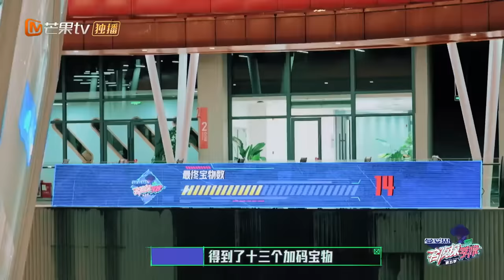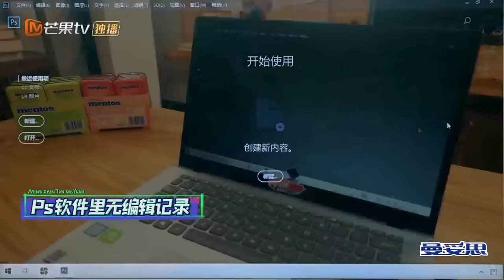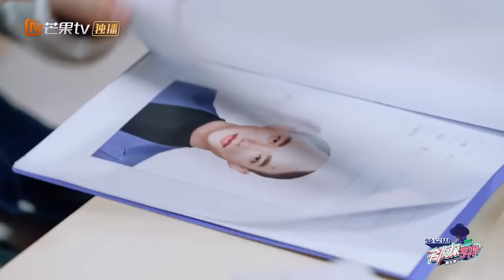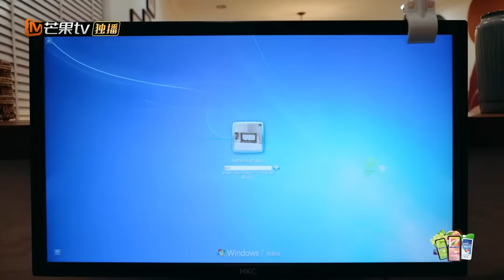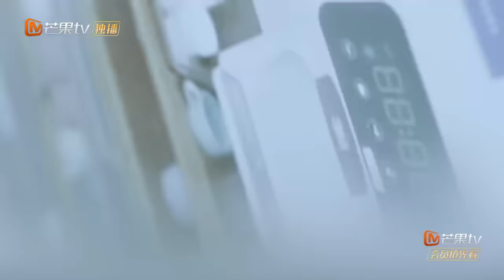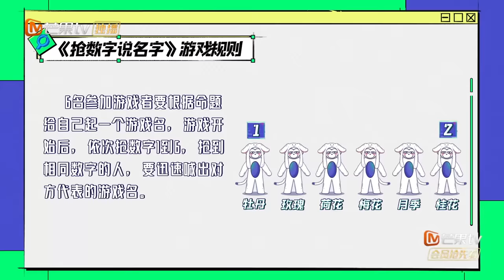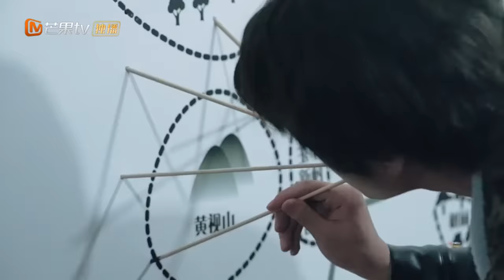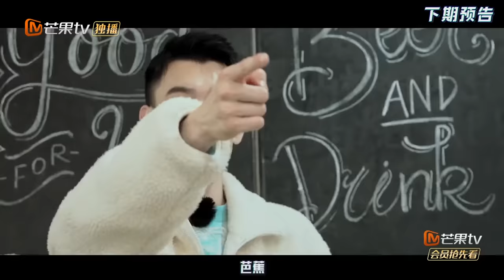《名侦探学院5》第2期 完整版：宝藏一 不脱发村的秘密（中）齐思钧上演年度苦情剧？石凯脑洞起名惹爆笑 Detective College S5 EP2丨Mango TV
要做就做NO.1!下载芒果TV国际APP ，更多爆款内容第一时间抢先看，精彩配音、多语言字幕等你来pick！PC用户可登陆芒果TV国际官网
或【加入会员】 【侦探团成员】每周四抢先看《名侦探学院5》完整版！【侦探团团长】尊享《超前营业的名学》《名侦探学院5 会员Plus版》等系列衍生节目！

节目简介：《名侦探学院》是一档大型益智类解密互动真人秀。嘉宾邀请以有实力的高能学霸、艺能达人为代表的“学长团”入住神秘村落，围绕六个情节跌宕起伏的主题故事，展开六场前所未有、超乎想象的探索之旅。

Chapter:
0:00 欢迎加入侦探团，抢先看正片！
3:00 《名侦探学院5》每周四中午会员抢先看！
10:41 毫无头绪！文韬庞博联手破解线索？
16:11 蒲熠星杨迪开启搜证竞速赛！
24:37 一言不合就来一段freestyle！石凯满村口找LIUBIN
36:40 文韬找到关键线索！上演“暴力”破解
51:16 脑洞大也有烦恼！石凯起名竟然险遭淘汰？
1:03:13 齐思钧石凯上演苦情戏码！
1:15:38 下期精彩内容锁定每周四中午！